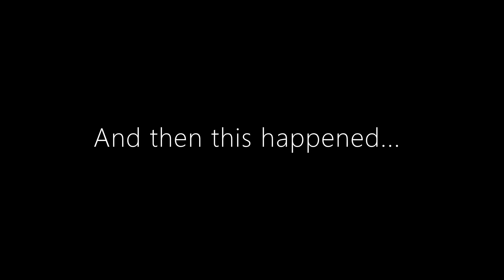I almost got banned...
stay safe out there with all these hackers